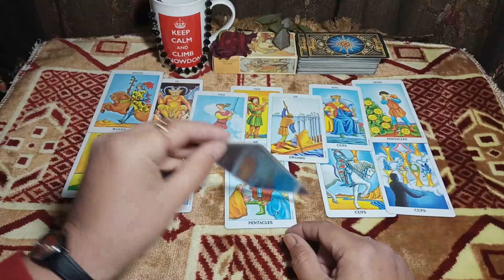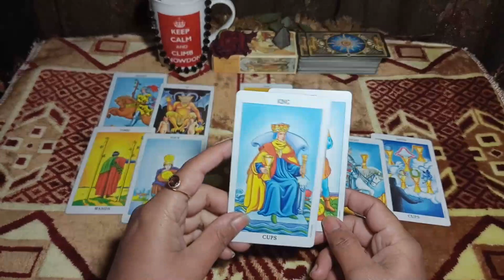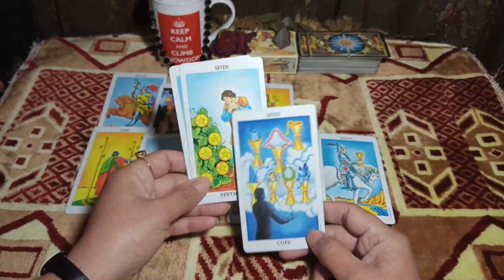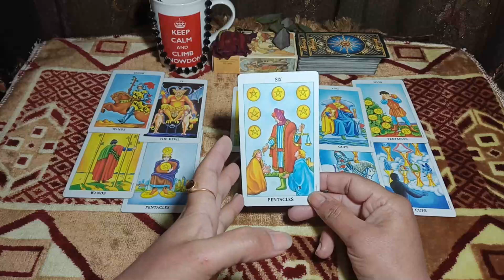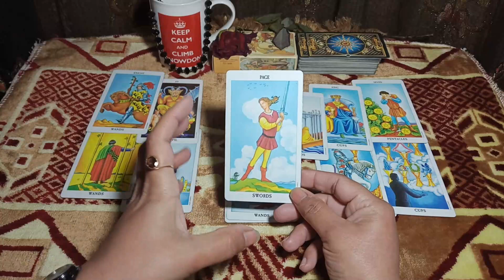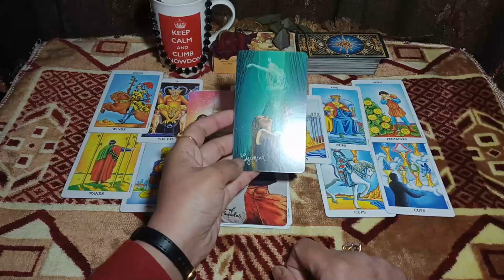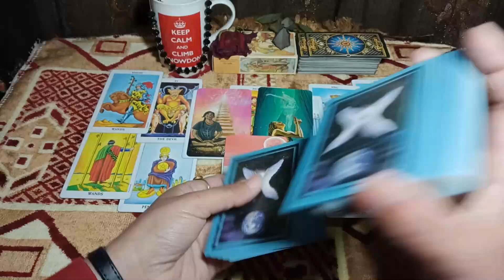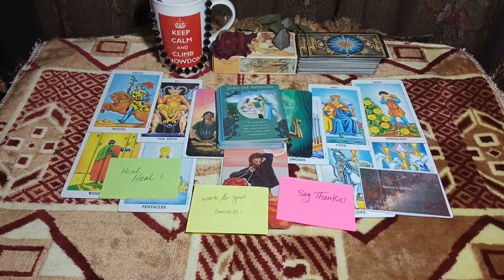Leo waiting for you\addiction\psychic Leo twins flames\obsessions\online psychic\January 2021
If you want to know about twin flame psychic reading couples counseling therapy online marriage counseling how to get my crush and soul partner reconciliation.  Here is my email below:

✔️if you disagree with readings it's means your heart knows what's good or what's bad about you and your partner. So include Tarot readings in you routine it's a best therapy and relationship advice ever.

Emma